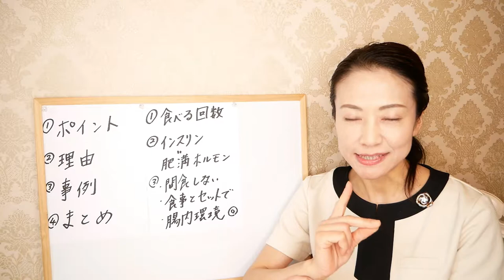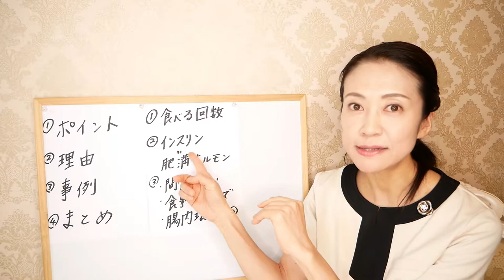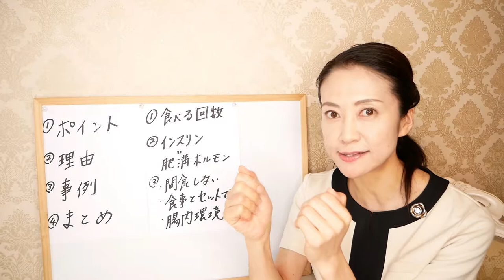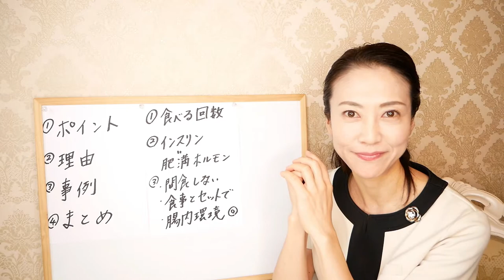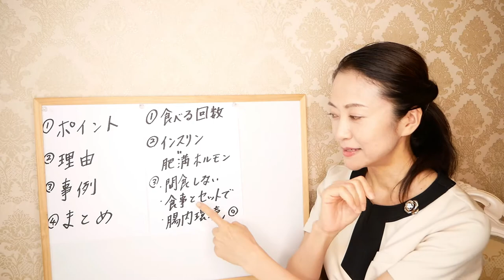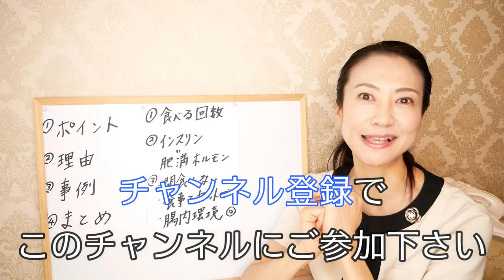食べても太らない方法！ダイエット中でも痩せられるお菓子の食べ方についてご紹介します【美腸活】